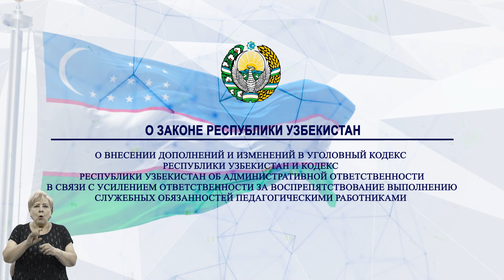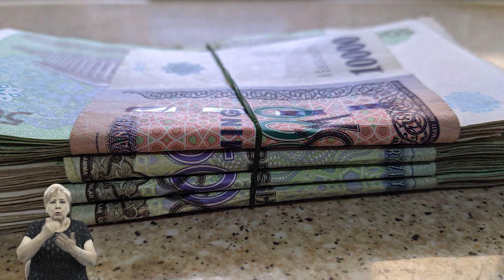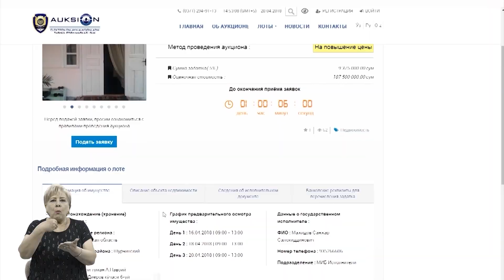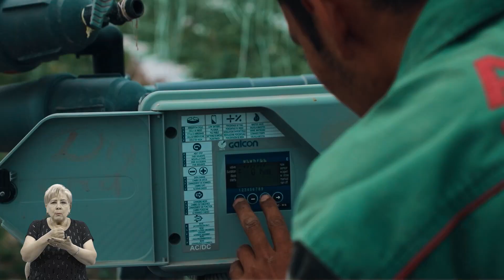Законодательные новости (еженедельно, 26-31 марта 2023 г.)